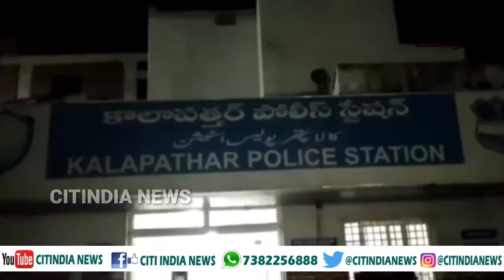ATTEMPT TO MURDER AT KALAPATHAR: Shanoor rowdysheeter of Kalapathar brutally attacked at Ranjancolon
ATTEMPT TO MURDER AT KALAPATHAR: Shanoor rowdysheeter of Kalapathar brutally attacked at Ranjancolony under kalapathar police station limits by unknown persons Shifted to Osmania Hospital || CITINDIA NEWS HYDERABAD